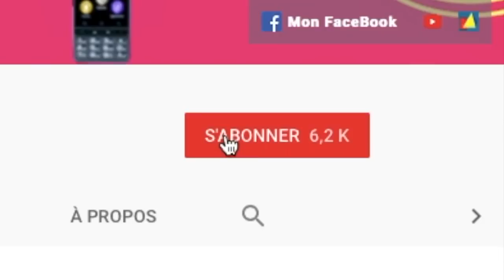Nouveau Sur Google Home Nouvelles Applications Sympa En Cascade !!!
Salut voici une vidéo sur: Les nouvelles application venant juste de sortir sur notre Google Home vous allez découvrir dans cette vidéo les toutes dernière nouveauté de Google Home, merci de vous abonner et liker partager à bientôt @+.
Mots Clé Google Home Application:

Parler Avec Calendrier Historique
Parler avec Brevet Bot
Parler avec Cripto Monnaie
Parler avec  les personnes dans le comos
Parler avec Anna l’assistante Personnel
Parler avec le code morse
Parler avec orthographe des mots
Parler avec app du jour
Parler avec Faits  technologique
Parler avec Darty
Parler avec Kpark
Parler avec le guide des pronoms
Parler avec mediameeting
Parler avec Bruit  blanc sound
Parler avec l’équipe
Parler avec France TV Sport
Parler avec la redoute
Parler avec Boulanger
Parler avec agence telio
Parler avec CR média
Parler avec discount
Parler avec carrefour
Parler avec sephora
Parler avec RTS info
Parler avec investm in Reims
Parler avec Seconde B
Parler avec Le Figaro
Parler avec les Echos
Parler avec Sommelier D’Auchan
Parler avec wineAdvisor
Parler avec Recette Du Moment
Parler avec Emile Et Une Recette
Parler avec Oui SNCF
Parler avec Taïwa la japonnaise
Parler avec Horoscope Du Journal Des Femmes
Parler avec Calendrier Des Citations
Parler avec 100 milles poêmes
Parler avec Elle Horoscope
Parler avec  test de tomate
Parler avec comment on écris ça
Parler avec Quiz Géo
Parler avec Quiz Musical
Parler avec Recyclage Facile
Parler avec nombre mystère
Parler avec Busuu
Parler avec BotBird
Parler avec Gourou des Finances
Parler avec le programme Télé
Parler avec mon programme Télé
Parler avec instant Télé
Parler avec y quoi à la télé
Parler avec TV  programme
Parler avec Guide TNT
Parler avec Télévison Express
Parler avec Télé Foot
Parler avec Magic Action
Parler avec BubbleGum  Super Héro
Parler avec Ambiance pour se relaxer
Parler avec Bruit du vent
Parler avec Bataille cartésienne
Parler avec Match Music
Parler avec lezard  Spock
Parler avec Comment on é ris ça
Parler avec les meilleurs blagues de papa
Parler avec Akinator
Parler avec Echo perroquet
Parler avec RCF
Parler avec  Revue fidusière
Parler avec Pluie et orage
Parler avec Plume labs
Parler avec horaire lorgues
Parler avec horloge parlante gratutie
Parler avec ticata
Parler avec calcul éclair
Parler avec opération multiplication
Parler avec Auto voice
Parler avec Commande maintenant
Parler avec Relax  Gurur
Parler avec namatata
Parler avec Décathlon
Parler avec FC Nante
Parler avec Annuaire inversé Gratuit
Parler avec FlixBus
Parler avec Aide Tranport Nantes
Parler avec accord h^tel
Parler avec cayak
Parler avec mon prochain train
Parler avec Insulte ou Compliments
Parler avec  Domptic Facile
Parler avec Engie
Parler avec journal des femmes cuisine
parler
 avec niveau d’eau
parler avec tél 7 jours
parler avec super prix
parler avec android maker
parler avec pont chabant
parler avec XE
parler avec  mots d’excuse
parler avec les cariatide d’oléron
parler avec Météo Quiz
Parler Avec Louane Quiz
Parler Avec Cocktailand,
Parler Avec  Mar
miton
Parler Avec la route des vins
Parler avec : Le bon sens alimentaire

parler avec table de multiplication
parler avec Eva lexing
parler avec voitures libre
parler avec joé solo
parler avec quiz art
parler avec RGPD
parler avec Coach sportif parler avec Pictime groupe
parler avec the key
parler avec mystery Tour clever
parler avec citation de films
parler avec tommy Stras
parler  avec Bac ou pas Bac
parler avec petite semaine
parler avec  indice escape gam
parler avec  vélo Nancy
parler avec vélo Toulouse
Parler avec vélo  Luxembourg
parler avec vélo Marseille
Parler avec Vélo Bruxelles
parler avec mon tour de France
parler avec Animal Crossing
parler avec Trivia Médecine
parler avec RTS sport
Parler avec analyser mes sentiments
parler avec iss info
parler avec quiz tableau périodique
parler avec la station rover
parler avec terre soleil lune anecdote